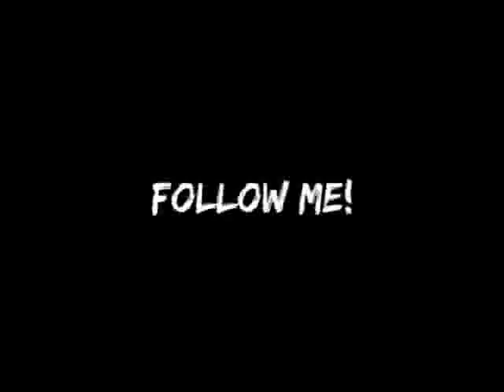Real Ramone Impala Lowrider - Cars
Here is our unique Mini Lowrider, looking like Ramone from the cars Movie.
Sure there are differences to the "real" character Ramone. First of all this one is really real!
Real driving, real working, real fun for every kid!
It is custom built.
Need more information?
Low-for-Show.de
Home of dynamic cars.